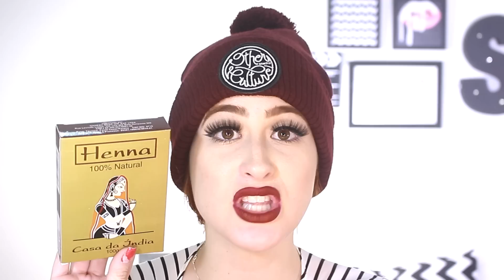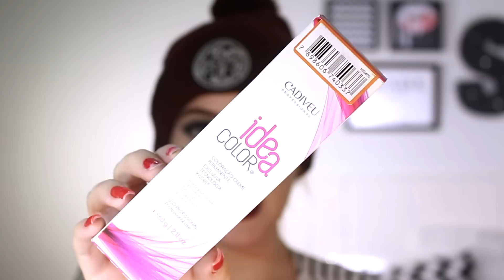Como faço para meu RUIVO NÃO DESBOTAR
♡ CLICA AQUI  ♡

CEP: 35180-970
TIMÓTEO MG